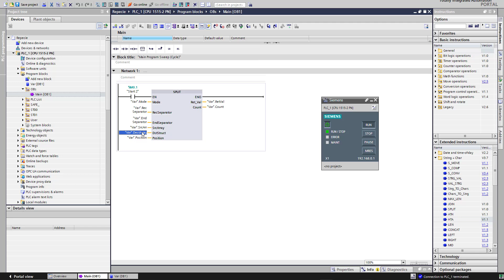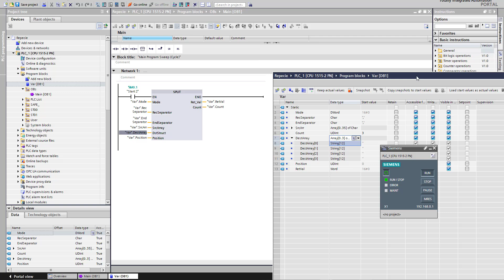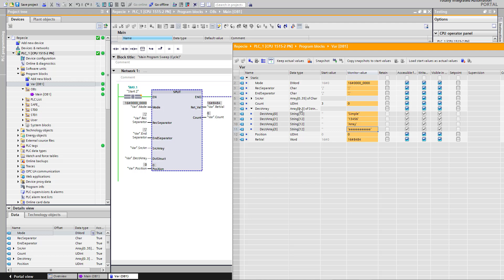PLC Basic 1:Tia Portal LAD LD Split string function